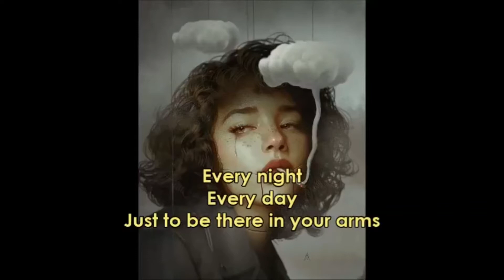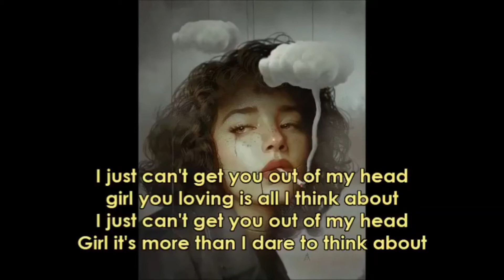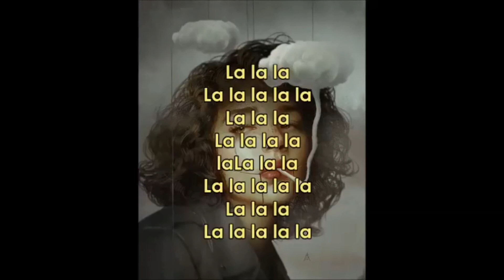Glimmer of glooms - I can't get you out of my head ( Nyu lyrics ) | without music